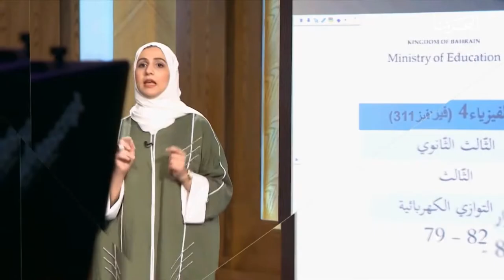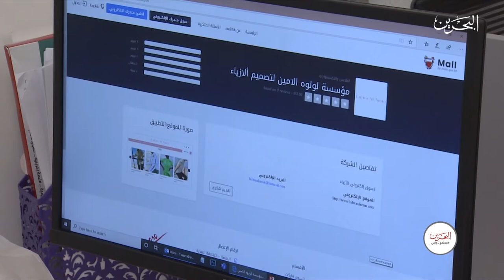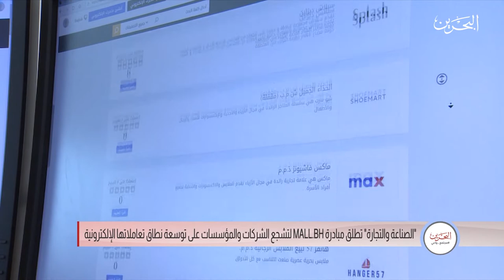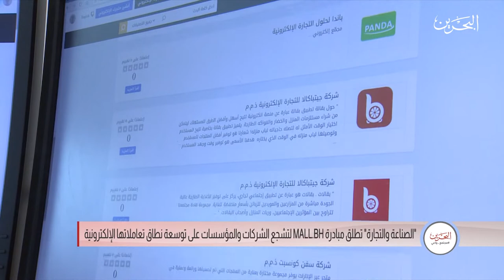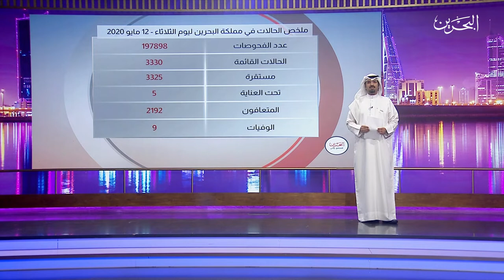مجتمع واعي | 12-5-2020